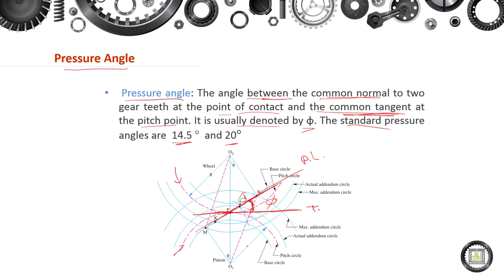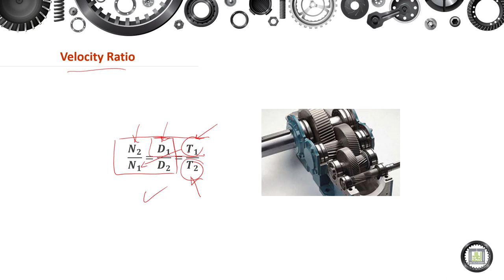Machine Elements Design - 1 | 14-5 | Pressure Angle and Velocity Ratio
الوحدة 14 : Gears
الدرس 5 : Pressure Angle and Velocity Ratio
- Pressure Angle.
- Velocity Ratio.